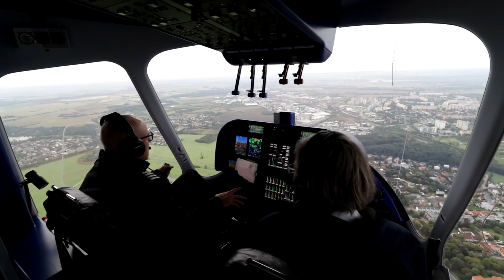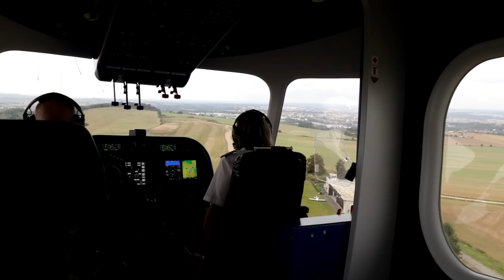Vzducholodí z Prahy do Plzně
Vzducholoď brázdila vzdušný oceán nad Prahou i západem Čech a Deník měl mimořádnou příležitost zjistit, jak se taková vzducholoď řídí.